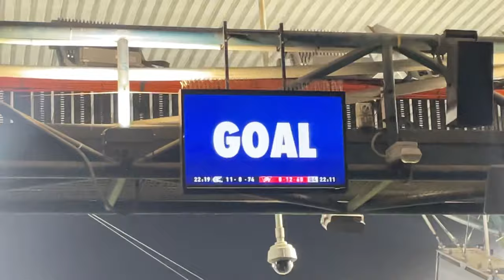Carlton v Sydney | AFL FINALS VLOG 2023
Main Camera: Canon EOS M50
Second Camera: Canon Powershot G7x Mark II
Editing Software: Adobe Premiere Pro
Streaming Software: OBS (Open Broadcaster Software)
Gameplay Recording Device: Elgato HD60S+
Microphones: Rode VideoMic Pro+ & Rode Podcaster
Gaming Chair: GT Omega
Monitors: LG UltraGear 27UL500-W & Asus VG248QE
Camcorder: Sony CX625
PC: Acer Predator Orion 5000